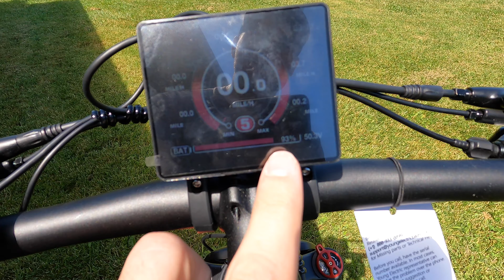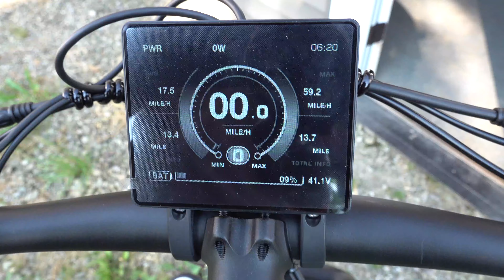E-Explorer E-Bike For Stealthy Hunting Adventures With Less Range Anxiety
Join me as introduce you to the Young Electric E-Explorer 1000W Long Range Electric Hunting Bike. I hope everyone enjoys the video and be sure to stop back for more hunting adventures coming!

Code: KEOExplorer
How to use it:
Step 1: Add an E-Explorer and a ZiiLock-M lock into the cart.
Then the cost of the ZiiLock will be subtracted from the amount and will be free.